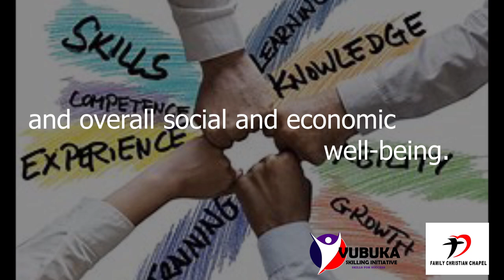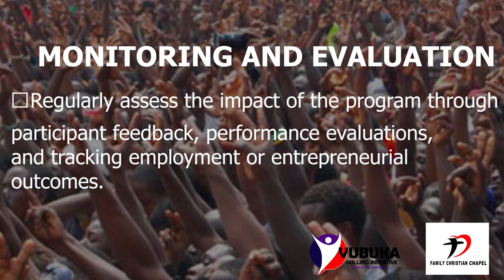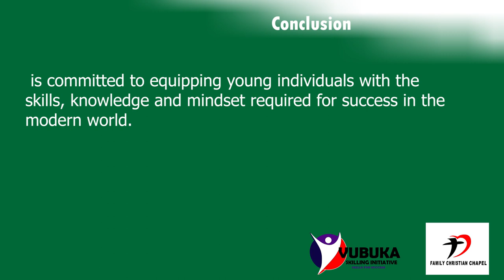Unleashing Potential: VUBUKA SKILLNG INITATIVE Introduces a skills for the Youths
Vubuka Skilling Initiative (VSI) is a comprehensive skilling project designed to empower young individuals with the necessary skills and knowledge to succeed in today's rapidly evolving world. The project aims to address the unemployment and underemployment challenges faced by the youth by equipping them with practical skills that are in high demand across various industries in the country. By providing youth with opportunities to develop their skills, we aim to enhance their employability, entrepreneurial capabilities, and overall social and economic well-being.